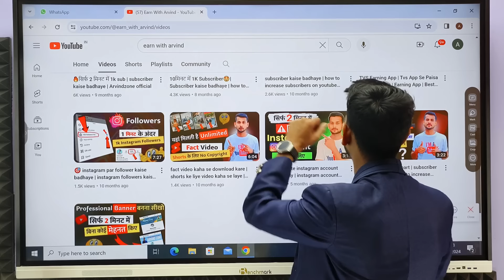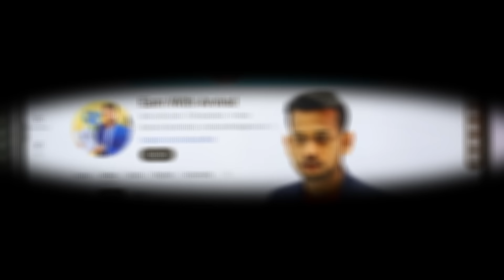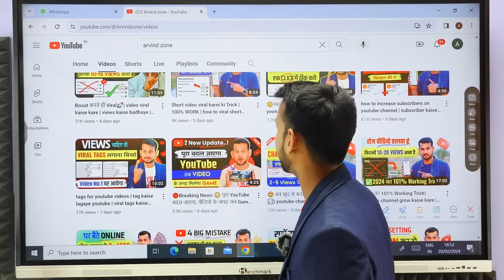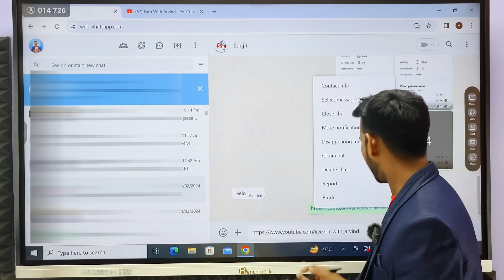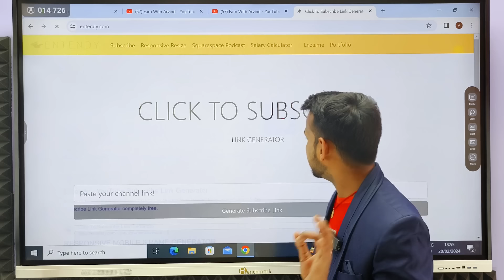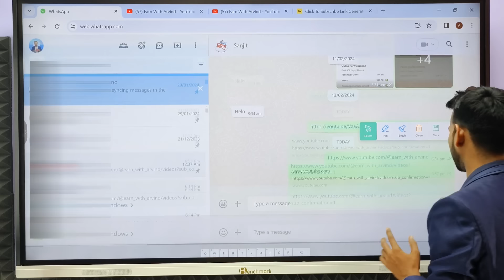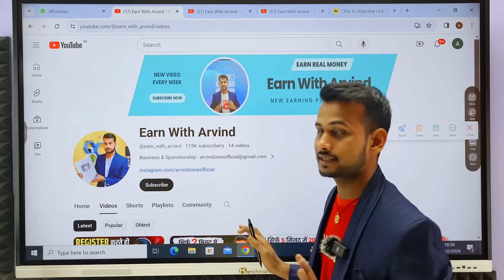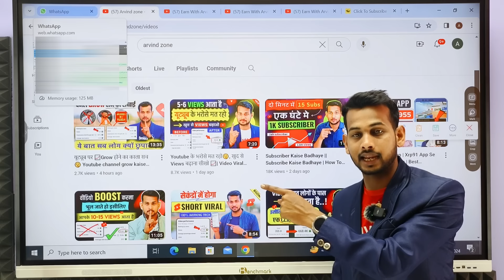🤯सिर्फ़ 1 दिन में 1k 🔥 how to increase subscribers on youtube channel | subscribe kaise badhaye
Views increasing from this keywords-
5. arvind john
6. arvind zone xyz
8. legendary
9. news channel kaise banaye
10. thamel kaise banaye
11. views kaise badhaye